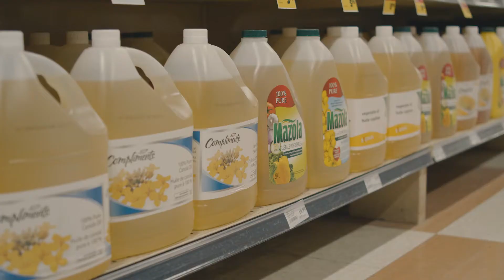Un modèle local Tricentris & Soleno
Convaincus de l’importance de poursuivre les efforts afin de valoriser les matières plastiques résiduels, Soleno et Tricentris sont fiers d’annoncer le renouvellement de leur partenariat qui permettra, à terme, de recycler plus de 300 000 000 de contenants de plastique de type PEHD (plastique #2) au Québec pour en fabriquer des conduites pour la gestion des eaux pluviales.

Cette collaboration est un exemple fort et concret du concept d’économie circulaire de proximité, une pratique bien ancrée au sein des deux organisations.